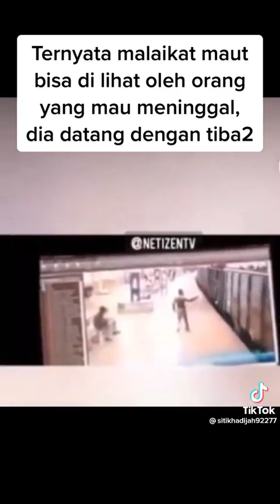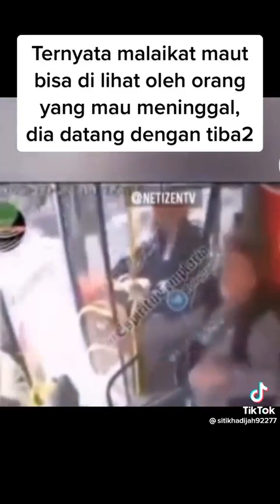Kematian Mendadak. Segralah bertobat sebelum terlambat